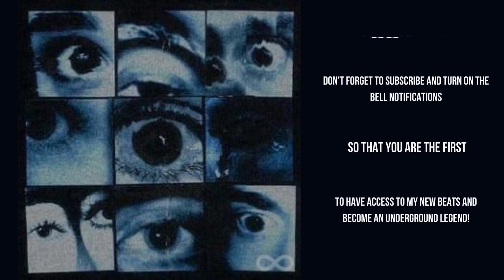[FREE FOR PROFIT] (no drums) Acoustic + Shoegaze type beat "Ophelia"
▵TEMPO - 114▵
▵Bulk deals available (more info on my website)▵
▵This beat can be purchased exclusively for +$400 (place a bid on my store)

▵timestamps▵

00:00 intro
00:33 chorus/hook
01:07 verse 02
02:14 final chorus/hook
03:18 outro

[FREE FOR PROFIT]*no drums* Acoustic Guitar type beat "Missitmuch" (prod. saint mike)

indie type beat, alternative rock type beat, slowcore type beat, duster type beat, no drums acoutic guitar type beat, free for profit acoustic guitar type beat